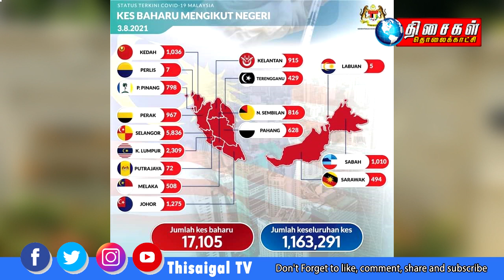TAMIL NEWS THISAIGAL 5PM 03.08.202 அவசரகால சட்டங்களை விவாதிக்க ஒப்புதல்